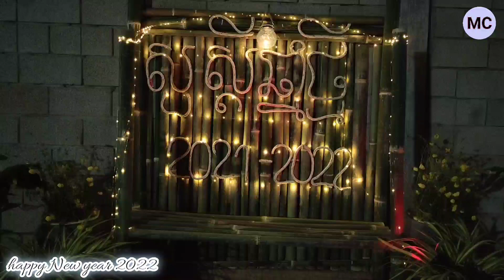ដំណើរកំសាន្តពេលរាត្រីនៅក្នុងខេត្តរតនគិរីhappy New year 2022